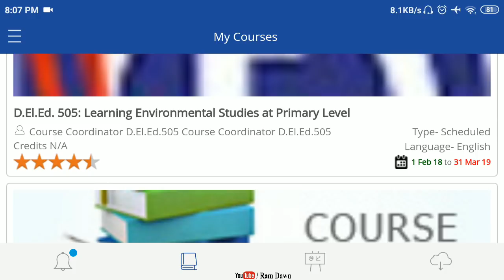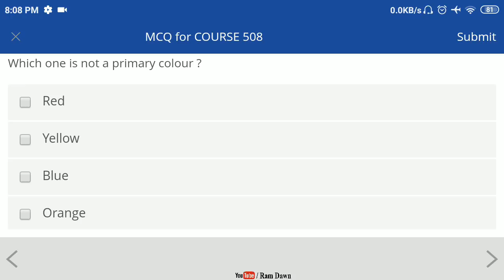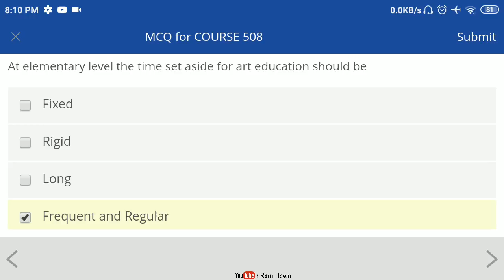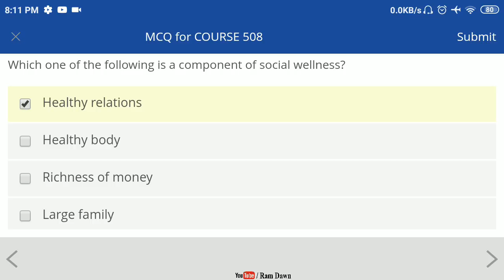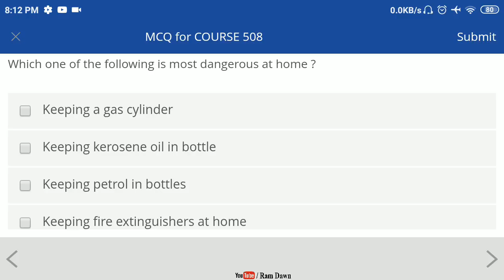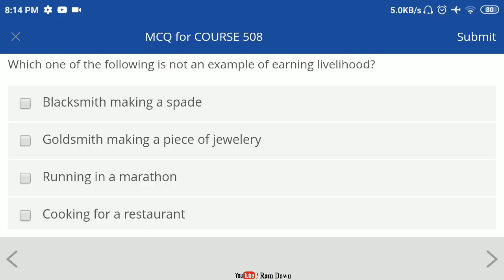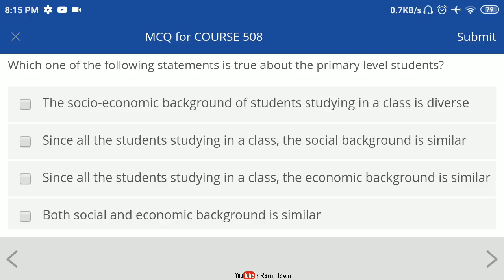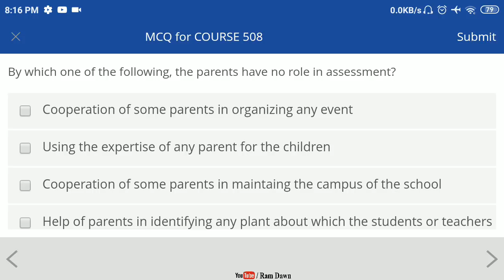NIOS: Biggest MCQ Test Course 508, Total 161 questions and answers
Question No 5, Answer Option 3 was missing

Swayam MCQ Test Course 508